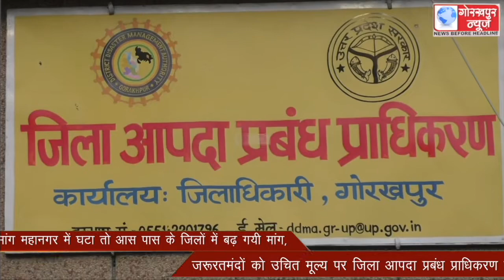रेमडेसिविर इंजेक्शन की मांग महानगर में घटा तो आस पास के जिलों में बढ़ गयी मांग, जरूरतमंदों को उचित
रेमडेसिविर इंजेक्शन की मांग महानगर में घटा तो आस पास के जिलों में बढ़ गयी मांग, जरूरतमंदों को उचित मूल्य पर जिला आपदा प्रबंध प्राधिकरण मुहैया करा रहा है इंजेक्शन